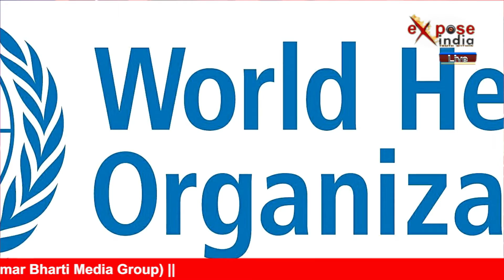भारत में ऐसे लगेगी छोटे बच्चों को Corona Vaccine, जानिए Expose India पर